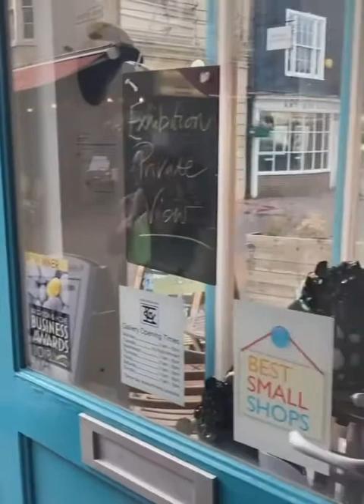Reclaimed exhibition private view at Kellie Miller Arts Gallery, Brighton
Take a peek at Kellie Miller Arts Gallery’s private view for the Reclaimed exhibition.

The carefully curated works (by Sam Peacock, David Hayward, Mary Jones and Finlay Coupar) each demonstrate the beauty of reclaimed materials, giving them new life.

View Reclaimed at 20 Market Street in The Lanes, Brighton until 1st August 2022.

‘Happy Day’ by Stockaudios from Pixabay.